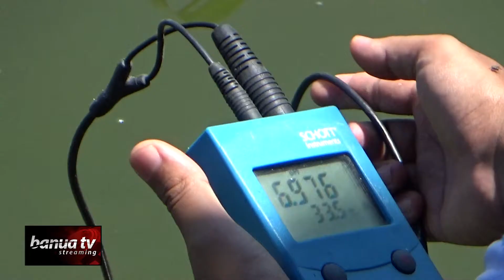Sampel Air dan Ikan Diambil Tim Gabungan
Kematian ratusan ribu ikan budidaya kolam  milik warga di dua desa di Kabupaten Banjar, mendapat perhatian dari Dinas Perikanan Kabupaten Banjar dan Balai Budidaya Air Tawar (BBAT) Mandiangin.

Tim gabungan ini mengambil sampel air dan ikan yang masih hidup, untuk memastikan penyebab kematian ikan yang terjadi dalam sepekan ini.